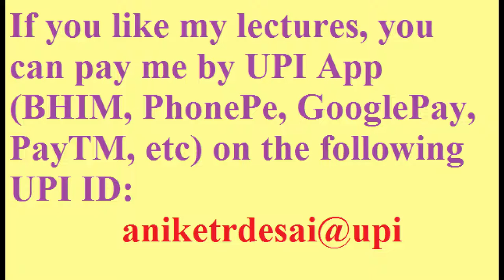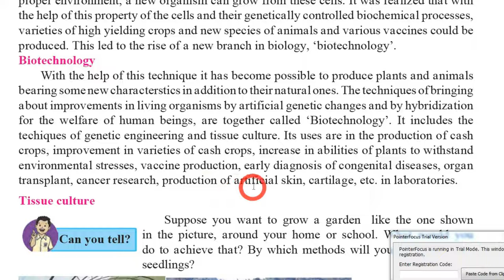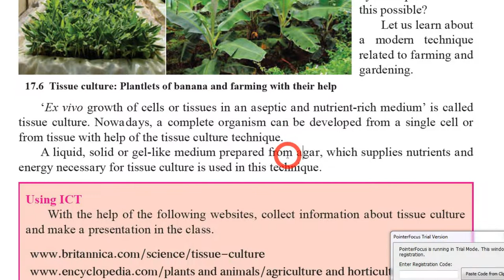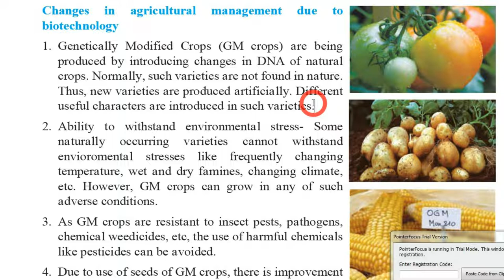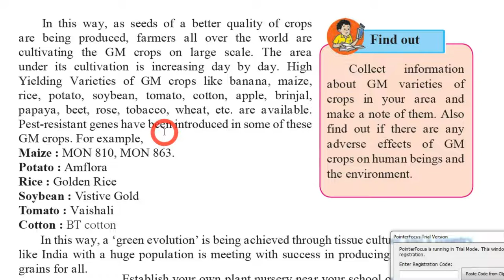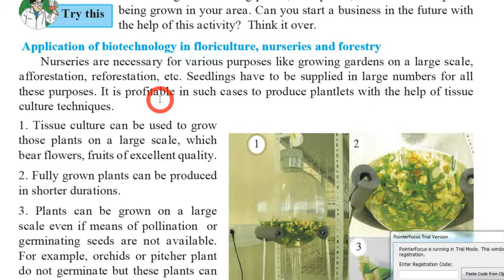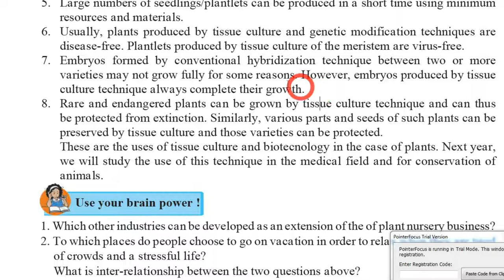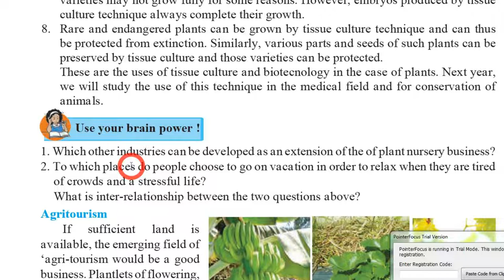17. Introduction to Biotechnology Pt 3 | 9th Science Maharashtra Board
aniketrdesai@upi
Detail explanation in Hindi, English and Marathi of IntroductionToBiotechnology Part 3 of 9th Science, Maharashtra Board